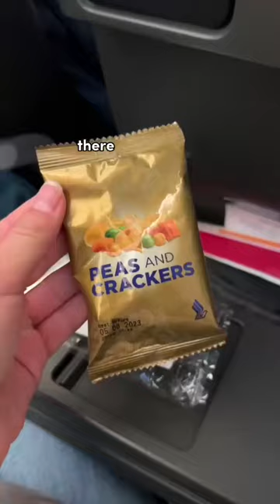16 hr ✈️ | world's BEST economy class?!